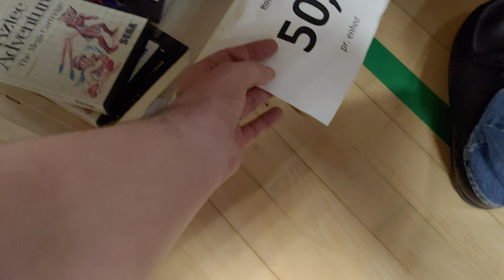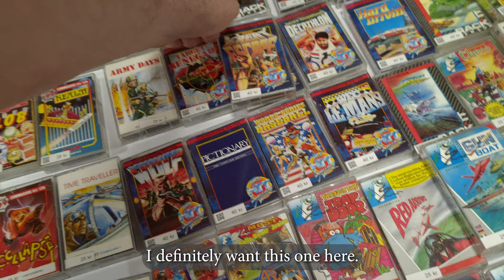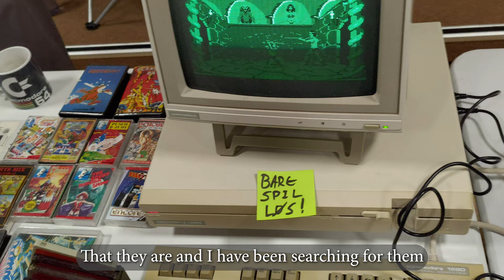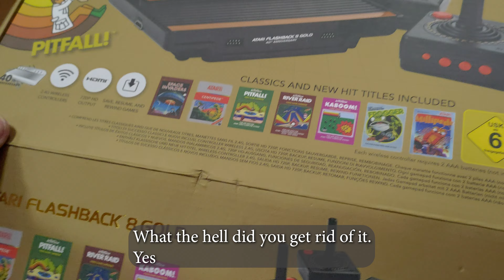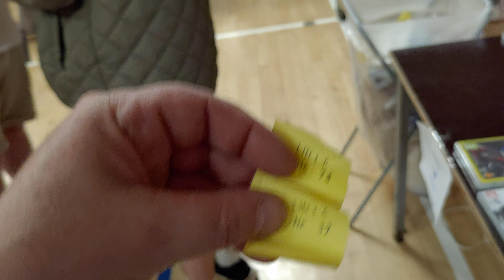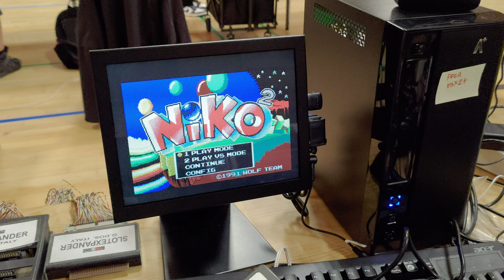Retro Konsol Marked In Denmark (2024)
We're back again at Retro Console Market, In a city called voldum, This time we prepared At least we thought we were prepared. Experience me and my brother going through a lot of great retro stuff, like The Commodores and the Amiga computers Game consoles And so much other great stuff that there was for sale. I also got the pleasure of meeting fans, where we talked about all sorts of things. In the video most of my time will be on the tables since I'm looking at what people have to sell, to find things that I need for my collection.

There's going to be more stuff of Retro Console Market  on my Instagram account if you're interested to see

The people who are running the retro console market plac

And here's some of the web-stores Who sells retro stuff In Denmark.

And here's the famous twitch streamer i saw at retro console market (Mis_DK)

0:00 intro
1:20 Arriving at retro console market
7:01 ODYSSEY 2001
8:57 Meeting one of the fans
13:00 Commodore 128D
19:47 Lottery time
26:45 RETRO BROS
27:55 The conclusion